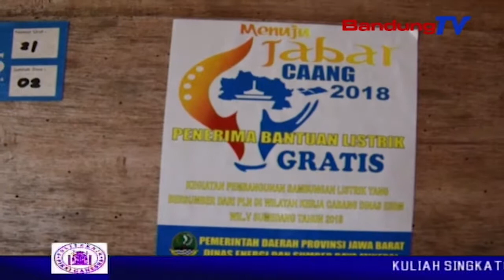Program Listrik Desa Masih Terkendala Data Dan Anggaran | SBR | BANDUNGTV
SBR | BANDUNGTV | NIKEN PRATIWI | Seratus empat puluh empat sambungan listrik ke rumah warga di desa cilayu kabupaten sumedang terkendala anggaran dan belum masuk pada data yang dikeluarkan kementerian sosial. menyikapinya, komisi empat meminta kepala desa memasukkan data masyarakat ke kementerian sosial, sehingga bisa mendapatkan bantuan listrik masuk desa.